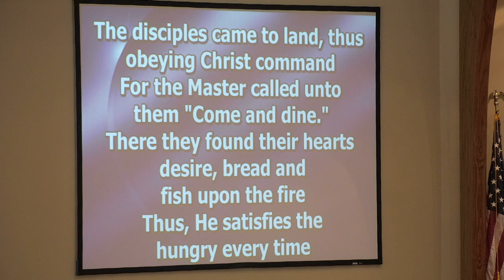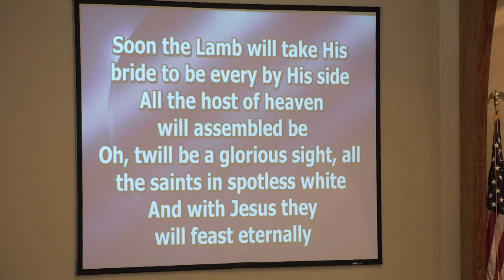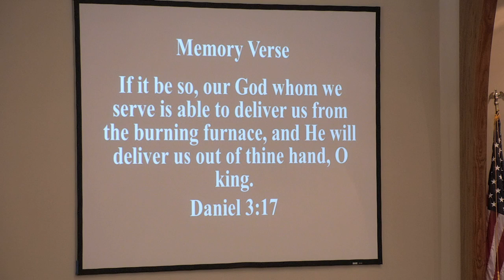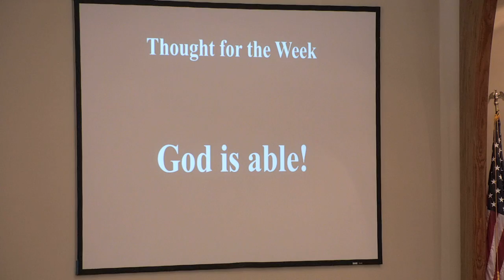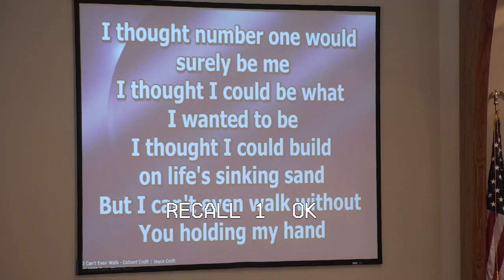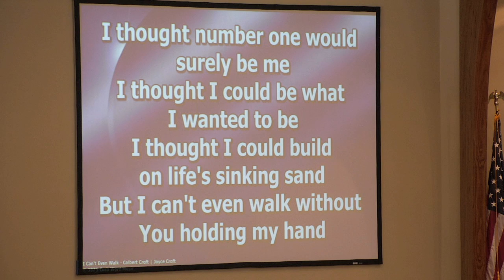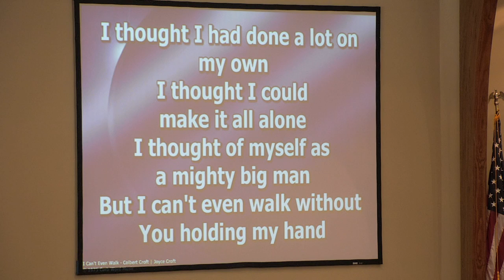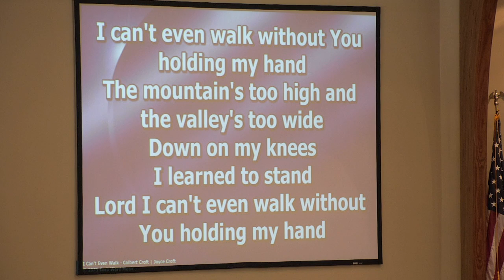John 21 - The Means of Grace; The Miracle of Obedience